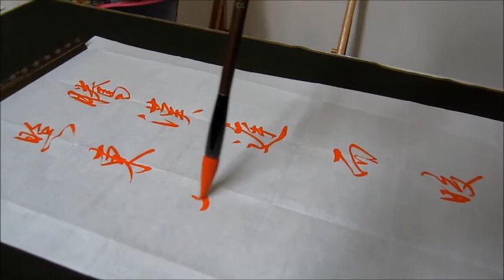葉薰仁臨《集字聖教序》0020 騰漢庭而皎夢照東域而流慈